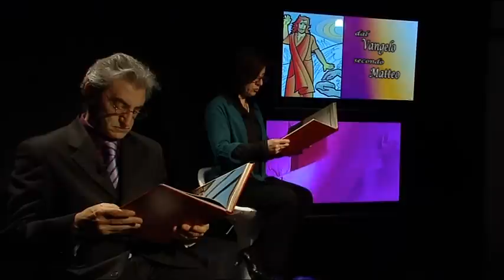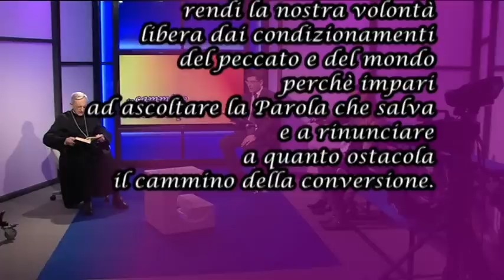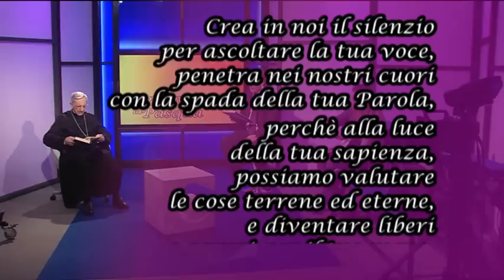In cammino verso la Pasqua 2014 - Prima Puntata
Quaresimali 2014. Il Vescovo di Cremona mons. Dante Lafranconi propone una riflessione sul Vangelo della domenica successiva.
In questa puntata protagonisti i coniugi Barbara e Paolo Lanfranchi con i piccoli Giovanni e Giuseppe, membri dell'Azione Cattolica.